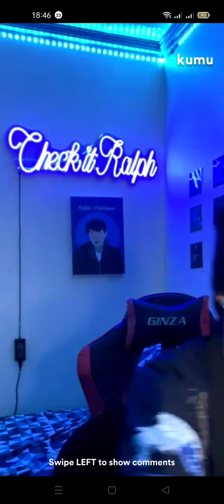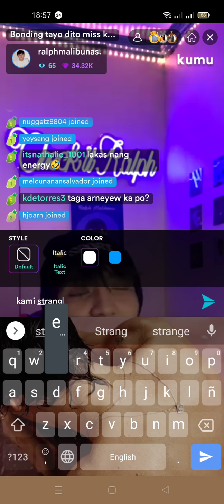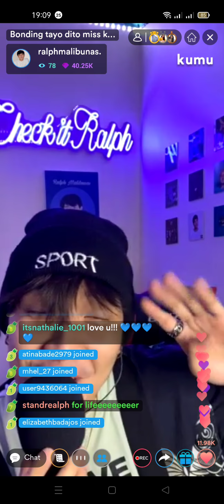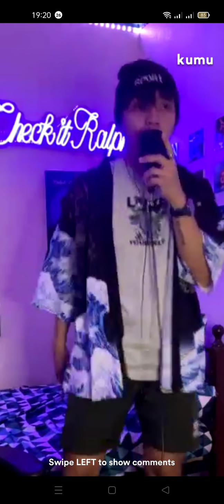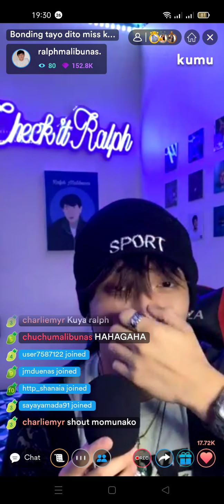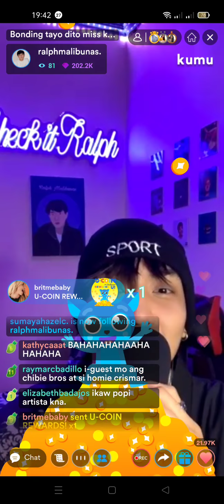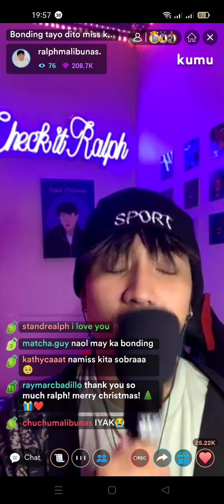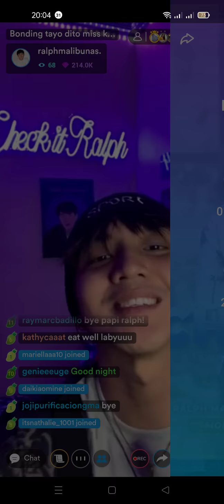Check it Ralph: "miss kana ni papi, bonding tayo" | Ralph Malibunas